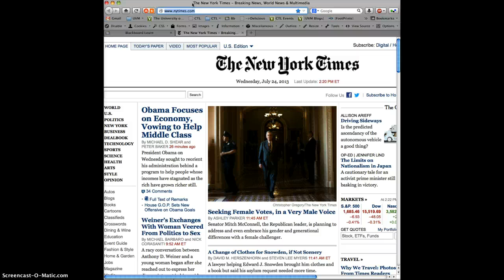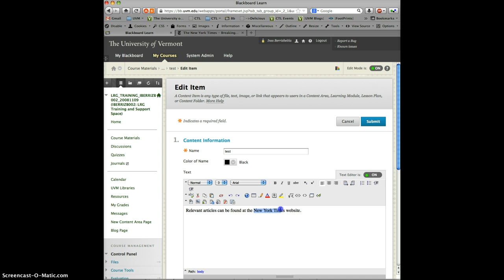Blackboard: Creating a Hyperlink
How to create a hyperlink in a Blackboard 9.1 text editor window.